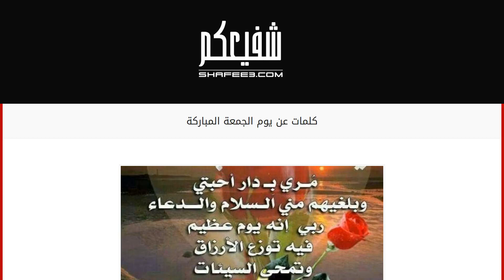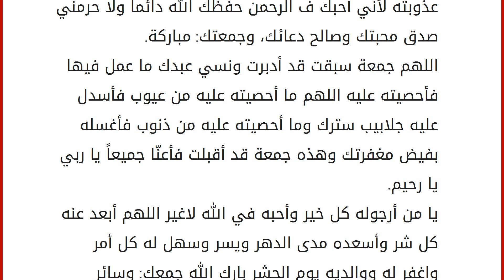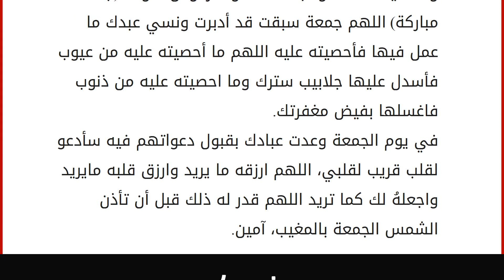كلمات عن يوم الجمعة المباركة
إقراألمقال كاملا :
يوم الجمعة من أعظم الأيام وأكثرها مكانة دينية عند المسلمين، وبه يتقرب العبد من ربه أكثر ويصل رحمه أكثر، ولكم هنا في هذا المقال كلمات عن يوم الجمعة المباركة. كلمات عن يوم الجمعة المباركة
ثلاث لا حرمك الله منها: خشوع ف الصلاة وحب الرحمن وحفظ القرآن، جمعة مباركة.
اليوم جمعة ولك مني شمعة لا تذوب ولا تحترق فيها كل معاني الحب مجتمعة.
جمعة مباركة ودعوة طاهرة وحياة زاهرة لأخت في الله صادقة في القلب ساكنة.
سبحان الله عدد قطرات المطر، الحمدلله عدد أعواد الشجر، لا إله إلا الله، والله أكبر عدد من هلّل وكبّر، جمعة مباركة.
لا إله إلّا أنت سبحانك إني كنت من الظالمين فلها سر عجيب ف كشف الكرب ونبأ عظيم في رفع المحن، جمعة مباركة.
جمعة مضت وجمعة أتت اللهم اغفر لنا ما بينهما ويسر لنا ما يرضيك.
يقول المصطفى صلى الله عليه وسلم: (اضمنوا لي ستاً من أنفسكم أضمن لكم الجنة، اصدقوا إذا حدثتم، واوفوا إذا واعدتم، وأدوا